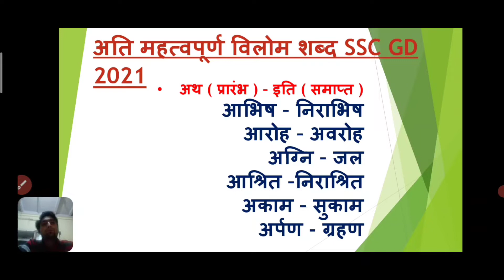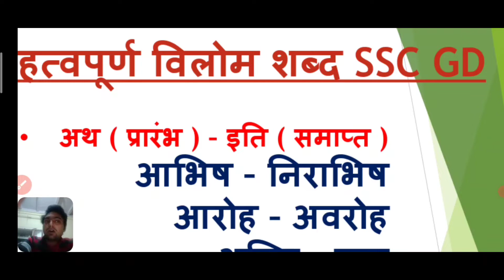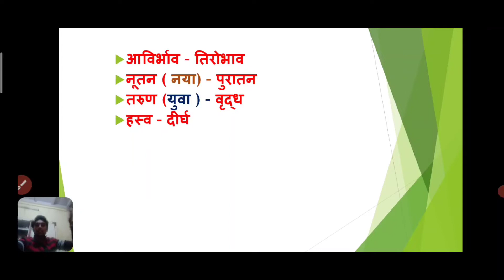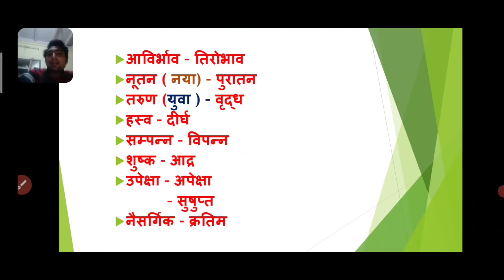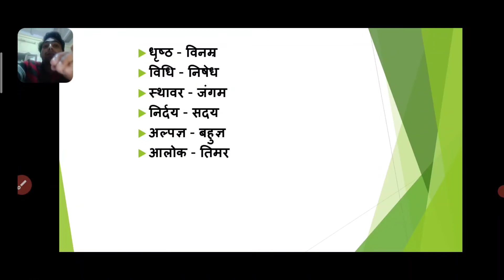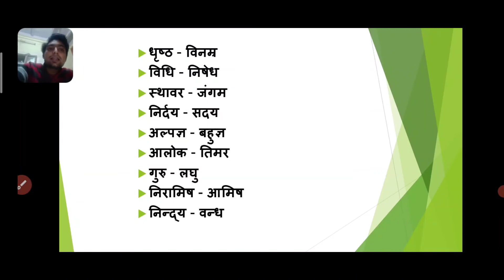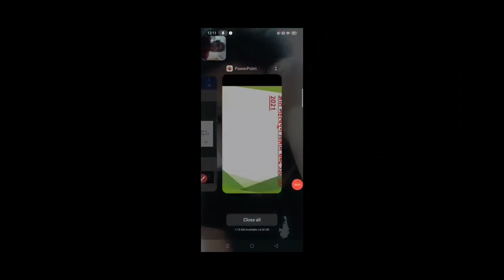विलोम शब्द आखिरी समय में इन्हें पड़ जाओ और अपना एक नम्बर पक्का कर जाओ ।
RRB NTPC,  Grup D के लिए ये वीडियो आप सभी के लिए बहुत उपयोगी है ।
हमारे यूट्यूब चैनल पर हर विषय की पूरी तरह विश्लेषण किया गया है । अगर आपने play list चेक नही की तो आप अभी कीजिये
अगर आप चैनल से नए हैं तो जरूर जुड़िये ।
आपके लिए तैयार की गई कुछ क्लास .
3. 👉 दस का दम आपके जीवन मे एक नया जोश और उत्साह लाएगा